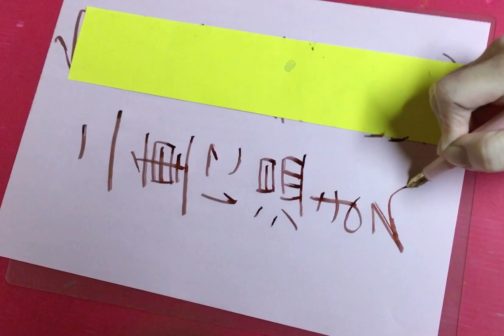ゑびす文字でヘンリー フォード「自分で薪を割れ」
今日の一言はヘンリー　フォード

「自分で薪を割れ、二重に温まる」

現場出身でえるフォード氏の経営哲学の１つ。
時には効率を無視することで、新たな発見があるかも知れない。

以上『ビジネス名言550』から引用。

率先して体を動かし背中を見せること。という感じかな？

大きな字を書く！

マス目なんか気にしないで書く。

大きな字は誤魔化しが効かない。

でも紙いっぱいに大きく丁寧に
書けたらスゴク気持ちいい。

自分の良いところはより強調して

エネルギーの流れを大きくできるよう

ちょっとだけ意識して伸び伸び書く。

万年筆が好きです。万年筆の音も好き。インクも好きです。

えびす顔文字で脳のクセを変える書き方です。

万年筆 万年筆の音 インク 開運 えびす顔 文字 手紙 開運 えびす顔文字#魔法の手紙#筆跡診断#手書きツイート#ふでD Eまんねん#名言#名言シリーズ